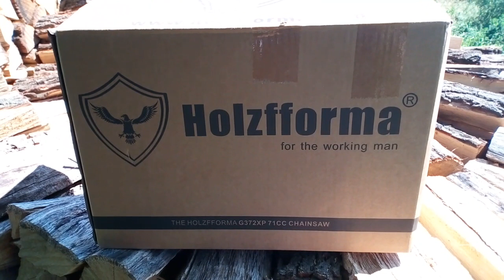Holzfforma G372 XP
Új kínai fűrésszel bővült a gyűjtemény.